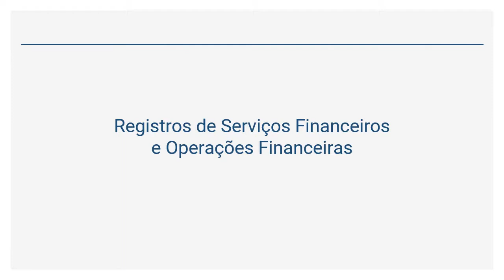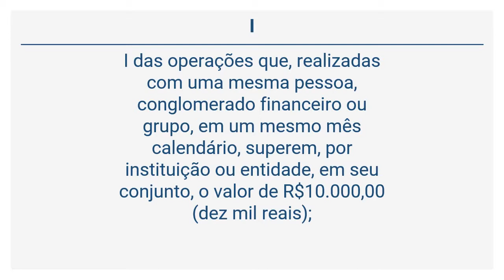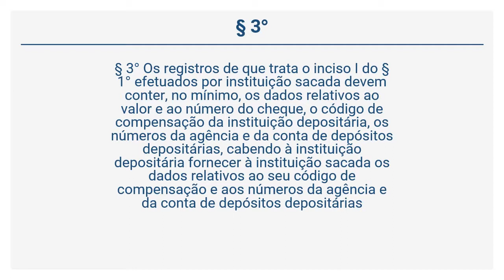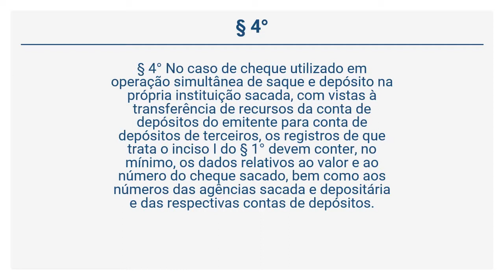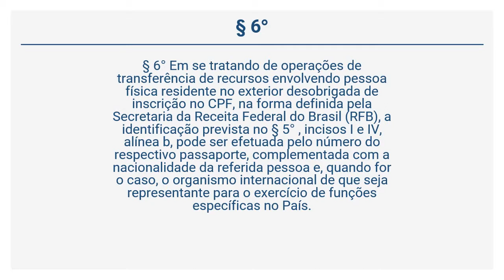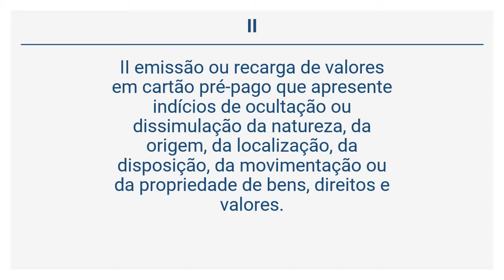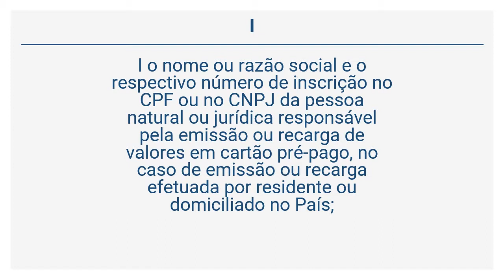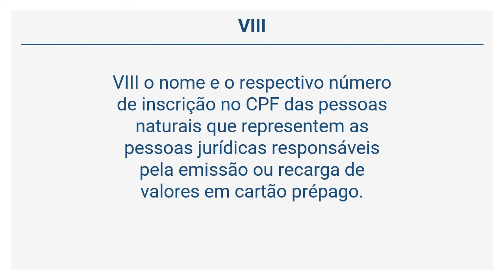Circular Bacen 3.461 de 2009 - Registros de Serviços Financeiros e Operações Financ… (Arts 6° a 8°)